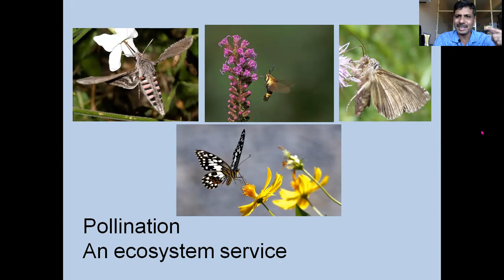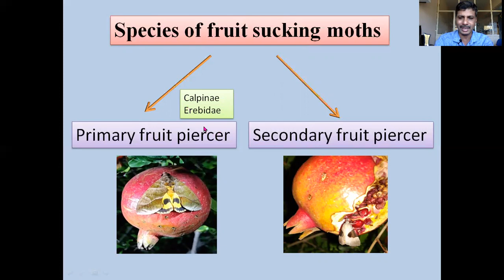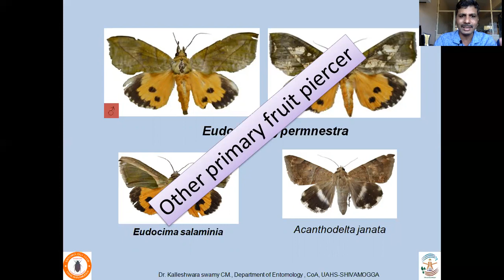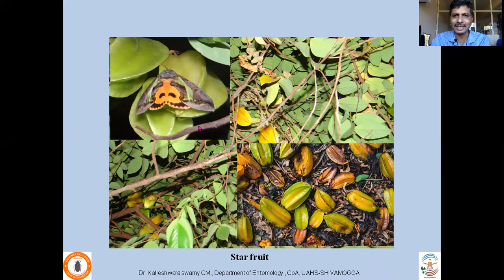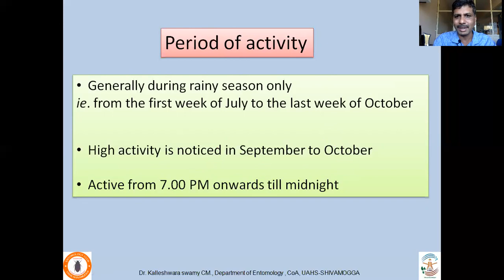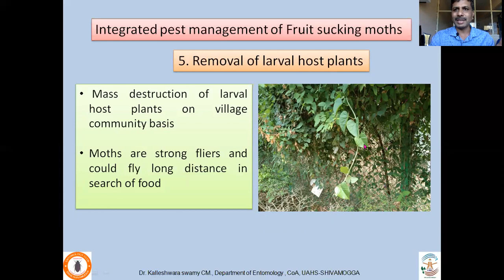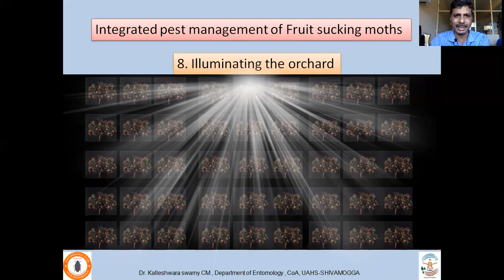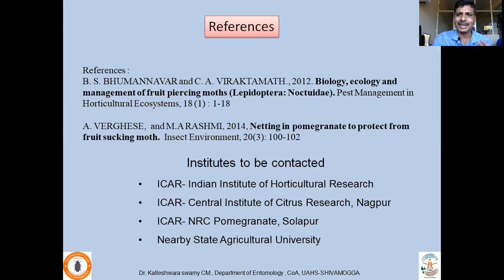Fruit Piercing Moths in Horticultural Crops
Moths of the genus Eudocima (=Othreis/ Ophideres) ( Erebidae : Calpinae ) are the dominant primary fruit piercers, accompanied by several secondary fruit feeders resulting in extensive damage to fruit crops.   The caterpillars of these are leaf defoliators on weed hosts belong to family Menispermaceae viz., Tinospora cardifolia, Cocculus pendulus and C.hirsutus and do not feed on citrus plants. Only adults cause damage to fruits. The Biology, ecology and management are discussed in this presentation.